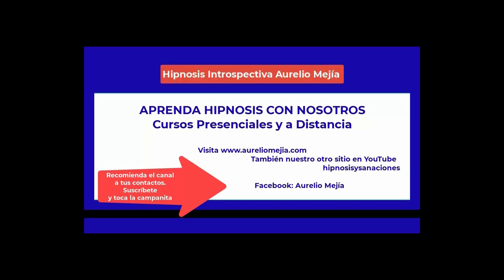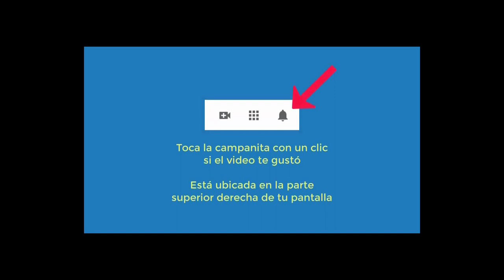4892 Aurelio Mejia. Atala en vida pasada ciudad prehispánica con murallas, cirugía gástrica sobrepes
Hipnosis introspectiva por Aurelio Mejía a distancia, en línea por internet. Atala en vida pasada ciudad prehispánica con murallas, cirugía gástrica sobrepeso, dolores, ansiedad, pánico. Santiago, Chile, 5 agosto 2021.